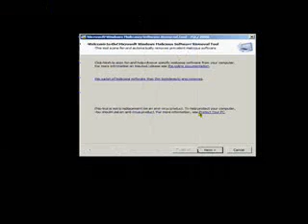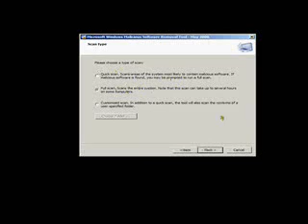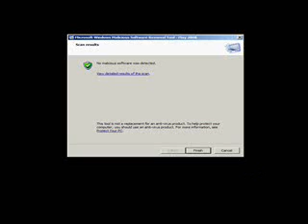Microsoft's Malicious Software Remover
**Free
16mb when fully installed